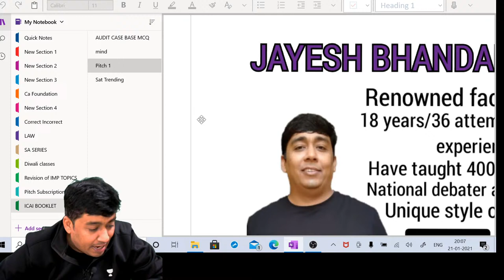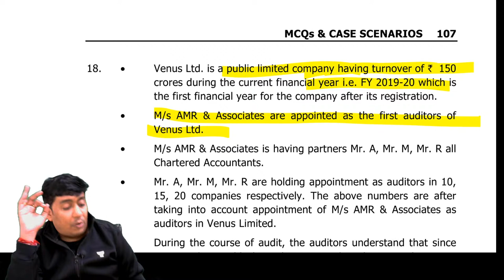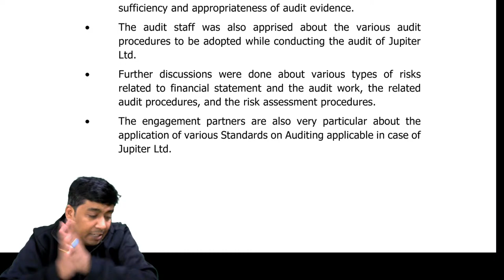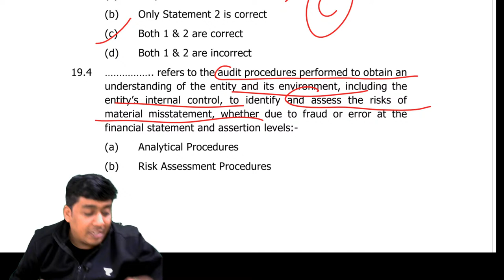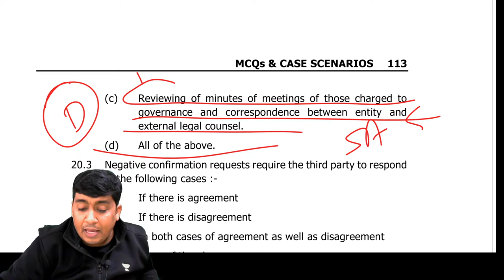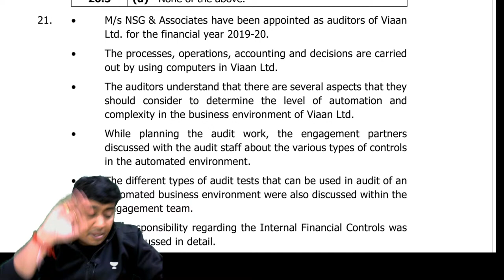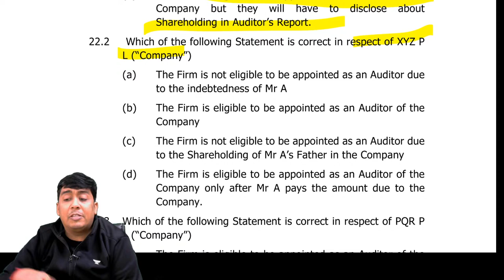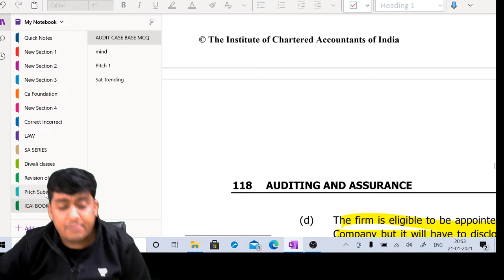L6: Case based MCQ'S for Inter/ Ipcc | Unacademy CA Intermediate | Jayesh Bhandari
Welcome to the Unacademy CA Intermediate group 2, your one-stop solution for CA preparation.

1. Learn from your favorite teacher
2. Dedicated DOUBT sessions
3. One Subscription, Unlimited Access
4. Real-time interaction with Teachers
5. You can ask doubts in the live class
6. Limited students
7. Download the videos & watch them offline